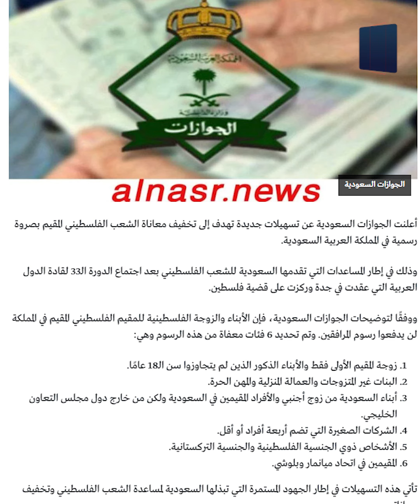السعودية تعفي 6 فئات من الوافدين من رسوم المرافقين: إيه الفئات دي؟ وإمتى التطبيق؟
قرار عاجل صدر من إدارة الجوازات السعودية، القرار في أصلة طلع لأجل الوافدين السعوديين، مين هي بقى الفئات اللى أتكلم عنها القرار بالظبط ؟، وفقا لتوضيحات الجوازات السعودية، فإن الأبناء والزوجة الفلسطينية للمقيم الفلسطيني المقيم في المملكة العربية السعودية لن يدفعوا رسوم المرافقين